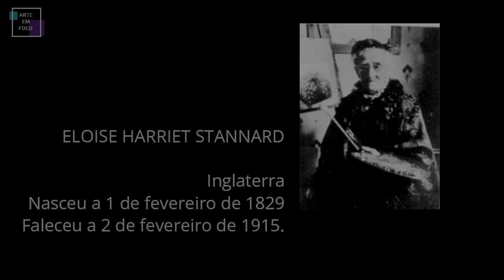ELOISE HARRIET STANNARD - Uma opulenta natureza morta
Eloise Harriet Stannard (Norwich, 1 de fevereiro de 1829 – Norwich, 2 de fevereiro de 1915) foi uma pintora britânica do século XIX, conhecida por seu trabalho de natureza morta. Ela foi uma das duas únicas artistas mulheres notáveis associadas à Escola de Pintores de Norwich, o primeiro movimento artístico provincial da Grã-Bretanha.
Eloise Harriet Stannard nasceu em Norwich, Norfolk, em 1 de fevereiro de 1829, e foi batizada em 12 de fevereiro em St Peter Parmentergate, Norwich. Ela foi uma das catorze filhas do pintor de paisagens e professor de desenho Alfred Stannard e Martha Stannard. O tio dela era o pintor Joseph Stannard; seu pai e seu tio eram membros da Escola de pintores de Norwich, o primeiro movimento artístico provincial da Grã-Bretanha. Eloise e sua tia Emily Coppin Stannard (esposa de Joseph) se tornariam as únicas duas mulheres artistas notáveis associadas à Escola de Norwich.
Eloise Stannard provavelmente foi treinada como artista por seu pai, e seu estilo foi influenciado pela pintura tradicional holandesa de natureza morta, especialmente o artista Jan van Huysum. Seus assuntos eram principalmente frutas - particularmente frutas não cultivadas na Inglaterra - empilhadas em cestas e tigelas, contra um fundo monocromático à luz natural e às vezes acentuadas com pequenos insetos. Suas belas pinceladas e várias camadas de tinta produziam uma superfície caracteristicamente luminosa. Stannard é hoje considerada uma das pintoras de natureza morta mais talentosas da Grã-Bretanha.
Stannard sofria de problemas de saúde, mas ainda mantinha uma carreira ativa como pintora, exibindo-se regularmente e se tornando tão bem-sucedida que nunca precisou receber alunos, como costumava ser o caso de mulheres artistas no século XIX. Ela começou a expor em 1852, exibindo na British Institution (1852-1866), na Royal Academy of Art (1856–1993), na Royal Society of British Artists (1856) e no Royal Glasgow Institute (1861).
Em 1857, ela recebeu uma homenagem escrita por George Nicol, secretário da Instituição Britânica, que escreveu: "Não posso deixar de aproveitar esta oportunidade para lhe dizer que o Sr. Lance me disse no dia do envernizamento: 'Sr. Nicol, é realmente muito ruim colocar uma foto como aquela nas paredes - apontando para a foto circular. "Por quê?" "Porque é tão bom. ' Depois fomos até lá, e ele a admirou o tempo todo, mas principalmente a pintura das uvas, que ele disse ser linda. "Gosto de ver essas coisas; elas me colocam no meu valor." Perguntei-lhe se ele sabia quem havia pintado. Ele respondeu: "Não". "É de uma senhora, senhorita Stannard". "Então faz o crédito infinito dela." Levei-o para sua outra obra, com a qual ele também estava muito satisfeito, mas a circular parece ser a favorita dele. A apreciação dele pelos méritos de seus trabalhos deve, creio, ser gratificante para você ouvir".

Ela se tornou membro da Society of Women Artists em 1871. Depois de 1873, quando, após a morte de sua mãe, ela assumiu responsabilidades familiares extras, suas pinturas se tornaram menores e sua carreira em exposições declinou.

Uma de suas pinturas, Morangos em uma tampa de vidro com uma tigela de vidro de framboesas atrás (1896), está no Castelo de Norwich, que tem a maior coleção de obras de artistas da Escola de Norwich.

Fonte: Wikipedia.